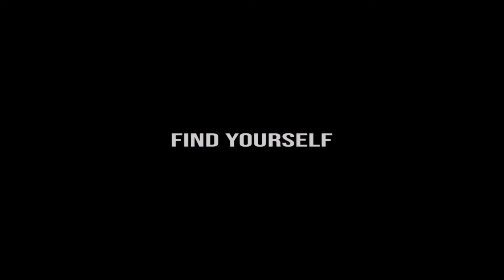sonn - Lights Out (feat. Ayelle) | Patrick Barbosa Choreography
sonn - Lights (feat. Ayelle)
Patrick Barbosa Choreography
Filmed & Edited by Ric Sabuco Jr.